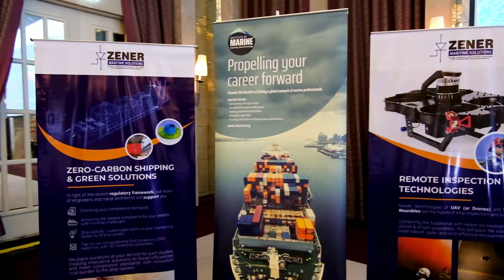3 June IMarEST meeting highlights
Dubai, 3 June 2022 - Working with agility & speed to keep abreast with evolving maritime technology and regulatory demands, must be front & center for a Shipping company to validate a scalable business model. Under the theme ‘Future Proof Ships’, Zener Maritime Solutions responded with a best in class creation of a strategic roadmap to address Energy Efficiency Existing Ship Index (EEXI), the operational Carbon Intensity Indicator (CII) and Remote surveys which have provided flexibility for shipowners, with round-the-clock global coverage & improved efficiency through reduced travel times and increased expertise availability. 158 delegates were onboard a conscientious voyage destined towards the IMO 2030 Agenda for Sustainable Development.